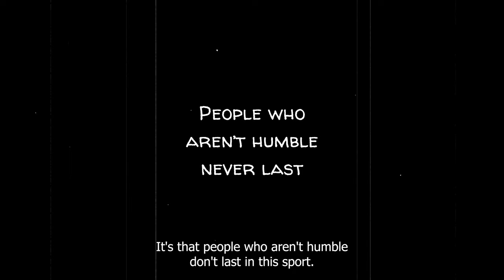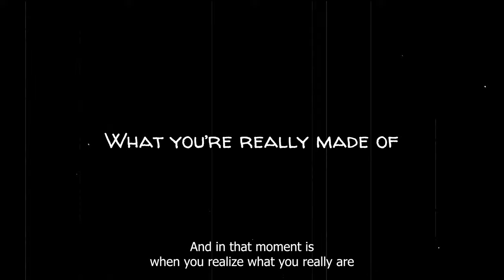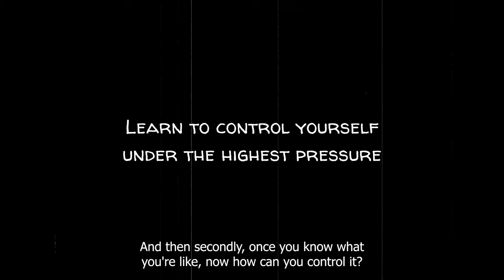Why ALL MEN Should Learn to FIGHT | How Martial Arts CHANGES your LIFE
Why all men should learn to fight: it's not just about physical prowess but about empowerment through personal growth. Fighting teaches you skills that will transform your life and few people will ever learn. If gaining confidence and peace is important to you, then learning how to fight should be as well.

⏲️ Timestamps ⏲️
00:00 - Intro
01:48 - Learning humility
04:40 - Learning under pressure
06:29 - Learning empathy

Men's self-improvement: from fitness and style to finance and health

My channel is dedicated to delivering comprehensive content on men's fitness, stylish wardrobe tips, savvy financial advice, and overall health and wellness strategies. Each video is crafted to guide you through your self-improvement journey, offering practical life advice, motivational insights, and actionable steps. Whether you're looking to enhance your physical fitness, elevate your fashion sense, manage your finances more effectively, or seek general life wisdom, this channel here is your go-to resource. Let's embark on this journey together, shaping a better, more fulfilled version of ourselves.